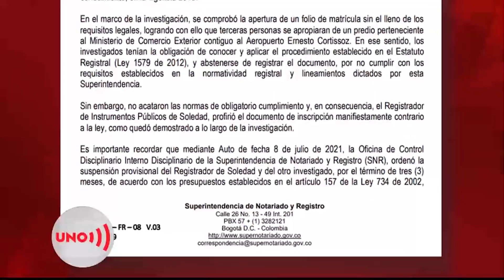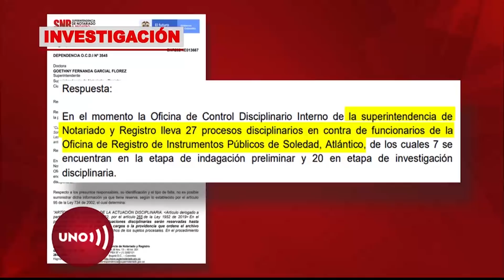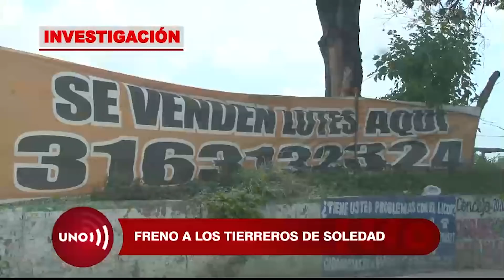Robo de predios con cómplices en Registro de Soledad, será castigado, promete Supernotariado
Funcionarios de Oficina de Registro de Instrumentos Públicos de Soledad, Atlántico, están implicados en al menos 22 investigaciones disciplinarias por sus alianzas con una banda dotada de armas de fuego y maquinaria amarilla, para robarse 400 hectáreas.